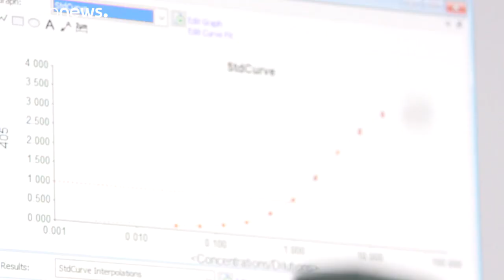Vacina da Universidade de Oxford contra Covid-19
Resultados promissores nos primeiros testes em humanos.